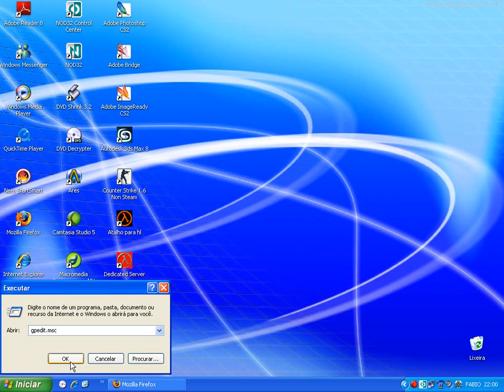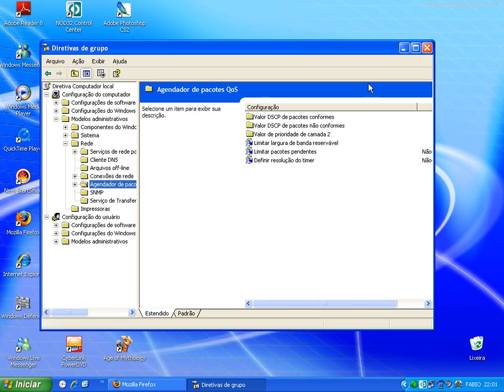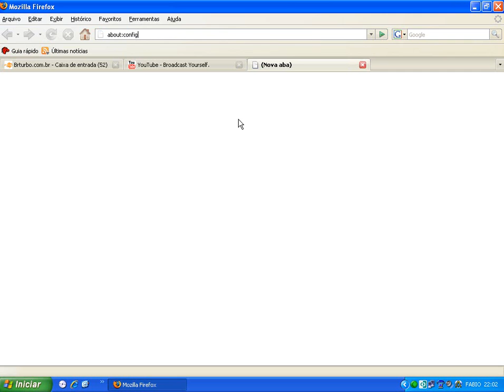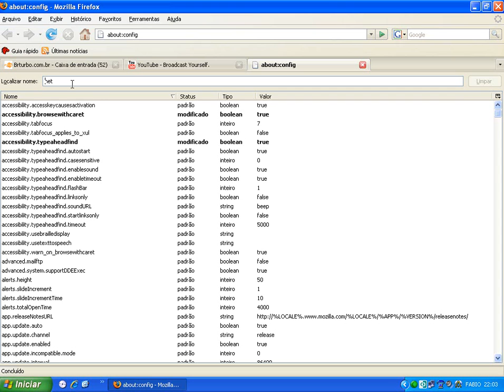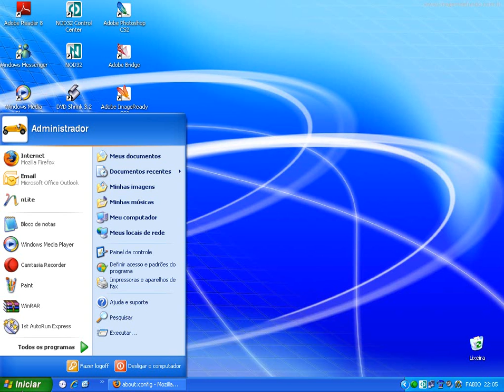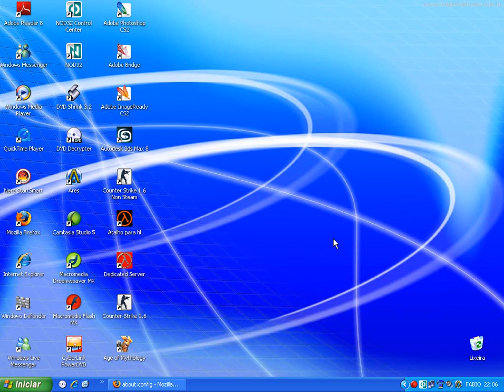video - como aumentar a velocidade da banda larga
video tutorial com o instrutor Fabio-aumentando a velocidade